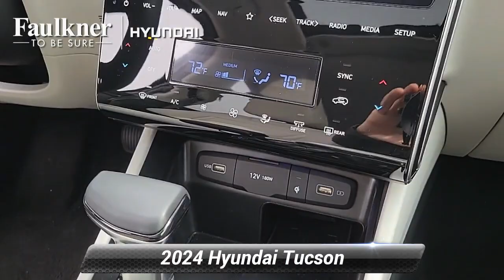New 2024 Hyundai Tucson SEL, Philadelphia, PA RH314675H